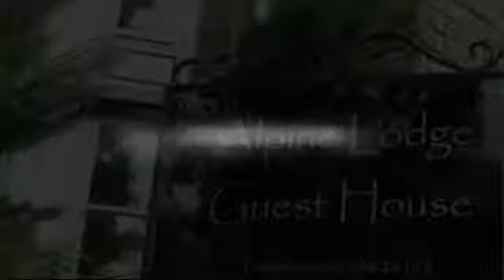Alpine Lodge Guest House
Alpine Lodge Guest House in Buxton is now into its second year and going forward with an additional accolade of Silver to add to the 4 Star Accreditation achieved last year. Walkers Cyclists Welcome, together with Hearing Impaired (Level 1) accreditations have also been awarded for 2012! Built in the late 19th Century in the heart of Victorian Buxton, Alpine Lodge has been totally refurbished to create welcoming and luxurious bed and breakfast (BB) accommodation, situated in a tree-lined residential road within close proximity to the town centre, Buxton Opera House and the world famous Pavilio.